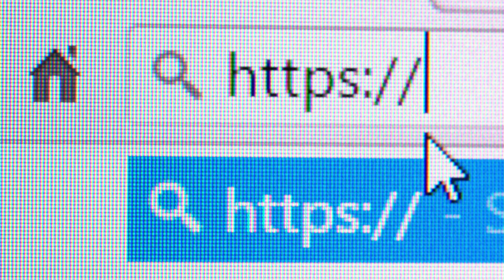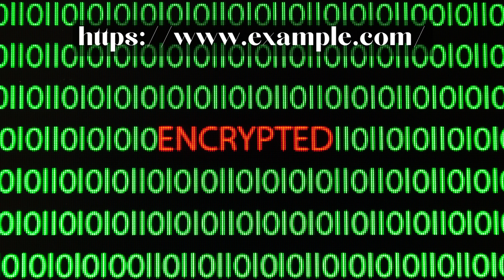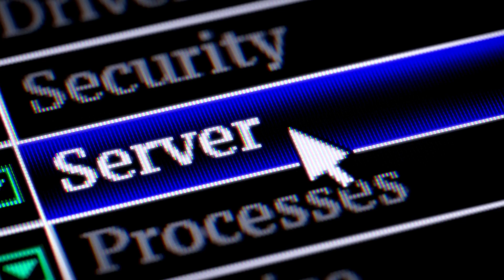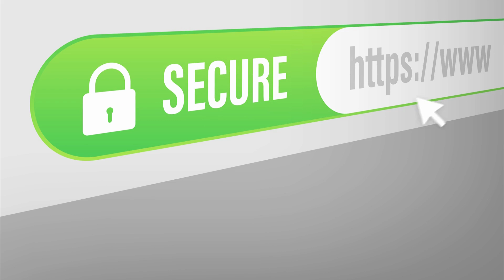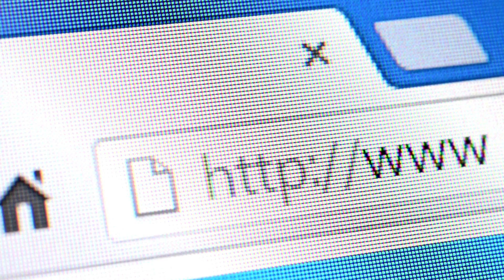What is an SSL Certificate? | Benefits of SSL Certificate | HTTP to HTTPS | BMN Infotech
In this video, we show you the importance of SSL, what is SSL in digital marketing, the benefits of SSL, and how to secure your website with HTTPS (SSL Certificate).

According to Google, websites with an SSL certificate would get an advantage in search engine result pages (SERP). Because transferring your site from HTTP to HTTPS shows search engine bots that your site is a trustworthy destination.

BMN Infotech is the best web development company in India.